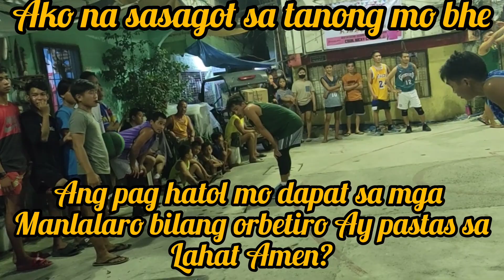kua tantoy marunong pa?